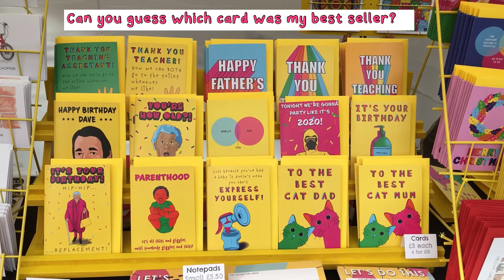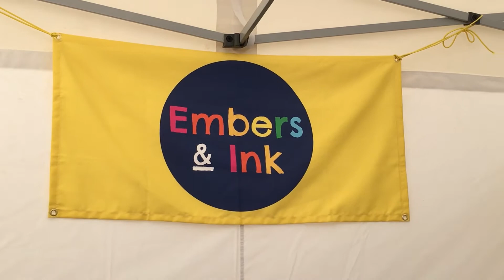MARKET VLOG - My First Market Since The Pandemonium and saying goodbye to Dave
Hey pal, it’s been a while. The first small part of the video is a little explanation for my absence: my best boy Dave the cat was diagnosed with bowel cancer a little while ago, and last month sadly died at home. I’ve been away because I’ve been spending every last minute I could with him.

But I’m back! And despite still being heartbroken, I’ve had my first market since the pandemonium.

So grab a cuppa and join me for an outdoor market in Sheffield!